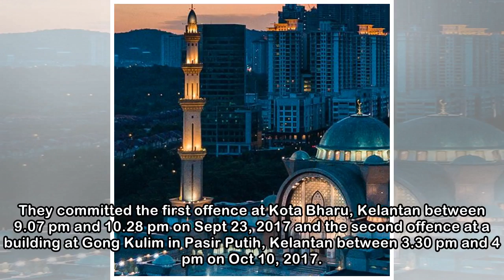Duo plotting to bomb 'Better Beer Festival' jailed 14 years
Two labourers were sentenced to 14 years in jail by the High Court here today after pleading guilty to Islamic State-related charges including planning a bomb attack on a 'Better Beer Festival 2017'. ...